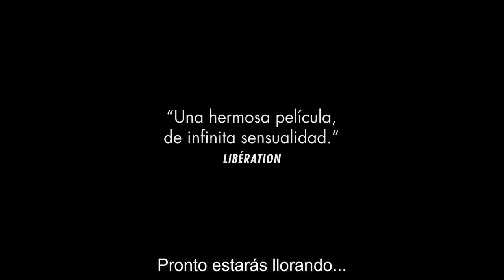Western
Un grupo de obreros alemanes comienza a trabajar en un lugar remoto en la campiña búlgara. La tierra lejana despierta el sentido aventurero de los hombres, pero también tienen que enfrentarse a sus propios prejuicios y desconfianzas debido a las barreras lingüísticas y culturales. Al poco tiempo, empezarán a competir por el reconocimiento y los favores de los aldeanos.

Protagonizada por  Meinhard Neumann, Reinhardt Wetrek, Waldemar Zang y Detlef Schaich.